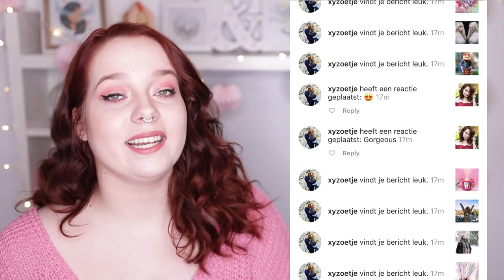GROTE LUCARDI SHOPLOG !!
Vandaag een grote lucardi sieraden shoplog! Enjoy!

Wil je mij een Brief of Pakket sturen?!
MIJN POSTBUS=

Noëll van Dreven
Grotestraat 68
6711 AN EDE

Track Name: "Wonder And Magic"